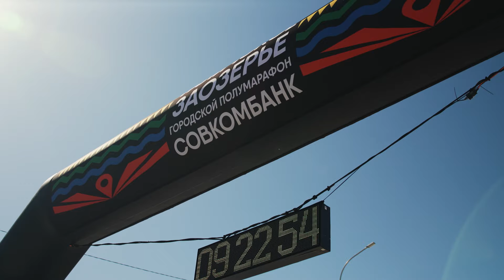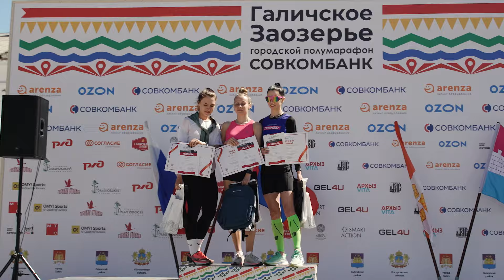Галичское Заозерье: городской полумарафон | Совкомбанк 2024